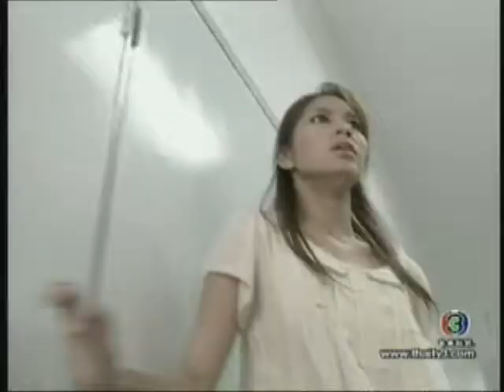Meas Tek Dob 77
Thia drama Dubbeb in khmer